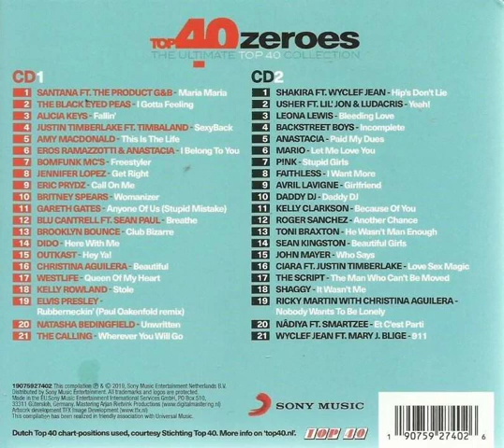Anastacia - Paid My Dues Backwards